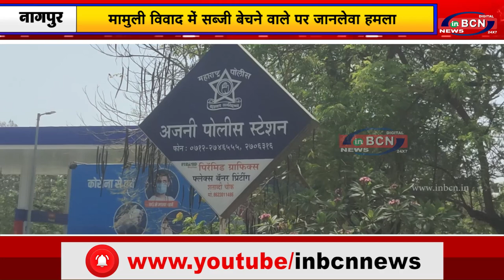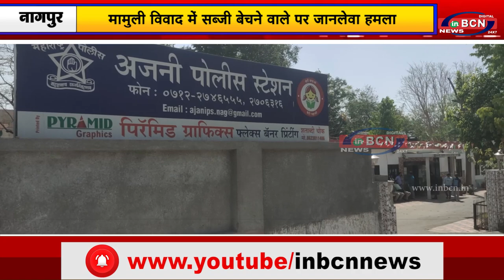मामुली विवाद में सब्जी बेचने वाले पर जानलेवा हमला...INBCN NEWS